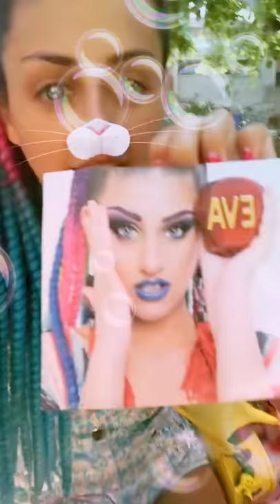ФЕН СРЕЩИ ПО МОРЕТО | EVA